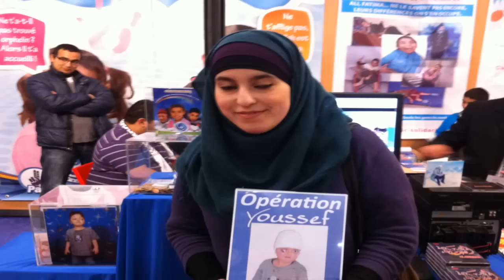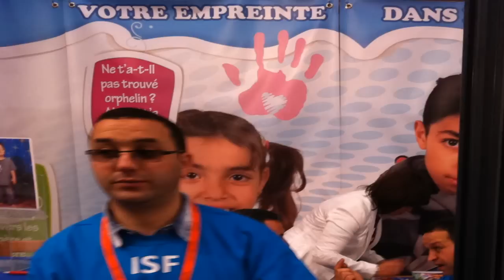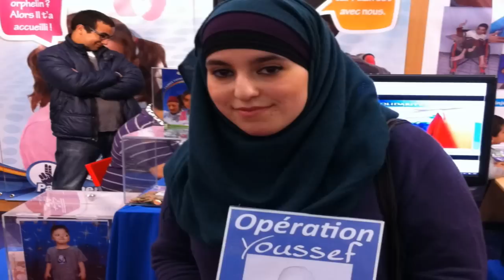Montage Islamic Solidarity France 2012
Montage photos Souvenirs RAMF 2012
Meilleurs moments de notre participation au sein de l' ISF.